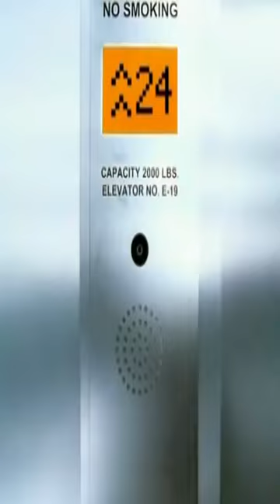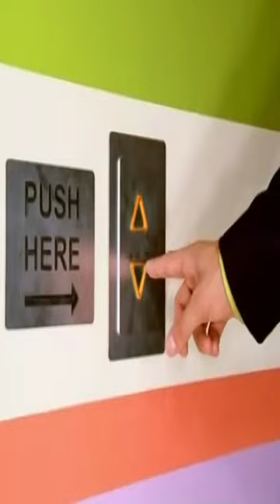Sugababes | Push The Button | V1/3 | MO HD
Info
Sugababes are a British girl group composed of Mutya Buena, Keisha Buchanan and Siobhán Donaghy. The lineup changed three times before returning to the original lineup in 2012.

Formed in 1998 by All Saints manager Ron Tom, Sugababes released their debut album One Touch through London Records in November 2000, which achieved moderate success and produced the top-ten single "Overload". In 2001, Donaghy departed the group and was replaced by Heidi Range.

With Range's introduction, the group experienced a higher level of commercial success and went on to release three multi-platinum albums: Angels with Dirty Faces (2002), Three (2003) and Taller in More Ways (2005). In December 2005, Buena left the group and was replaced by Amelle Berrabah. Following the release of their first greatest hits album, the new line-up released two further studio albums: Change (2007) and Catfights and Spotlights (2008).

Versions
V1 | Sugababes | Push The Button | HD MO
V2 | Sugababes | Push The Button | HD Wide Split
V3 | Sugababes | Push The Button | HD Short

Album
Taller in More Ways is the fourth studio album by British girl group Sugababes, released by Island Records on 10 October 2005. It was primarily produced by Dallas Austin and Jony Rockstar, with additional production from Cameron McVey, Xenomania and Guy Sigsworth. The title of the album was inspired by a line in the album's second single, "Ugly".

The album was preceded by its lead single "Push the Button", which peaked atop the UK Singles Chart, while its second single "Ugly" also achieving commercial success.

Founding member Mutya Buena left the Sugababes in December 2005 and was replaced by Amelle Berrabah. As a result, Taller in More Ways was re-released in March 2006 with the addition of a new song, "Now You're Gone", and three re-recorded tracks featuring the vocals of Berrabah: "Gotta Be You", "Follow Me Home" and "Red Dress", with "Red Dress" and "Follow Me Home" becoming and third and fourth single off of Taller in More Ways respectively.

Upon release, Taller in More Ways received generally favorable reviews from music critics. It topped the UK Albums Chart, becoming the group's first domestic number one album. It was certified 2× Platinum by the British Phonographic Industry (BPI). Additionally, it reached the top ten in Ireland, Switzerland, the Netherlands and Austria. To promote the album, the group went on the Taller in More Ways Tour in 2006.

Genre | Pop R&B Electropop

Discogs |